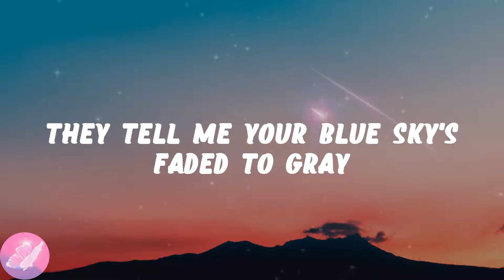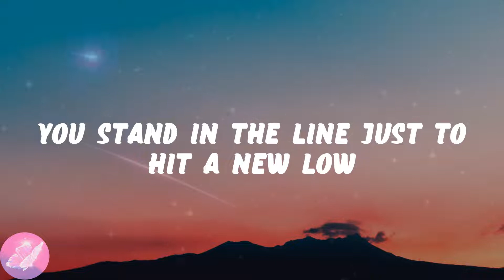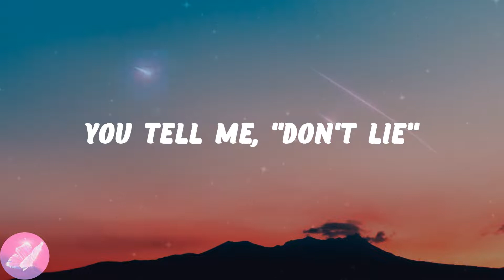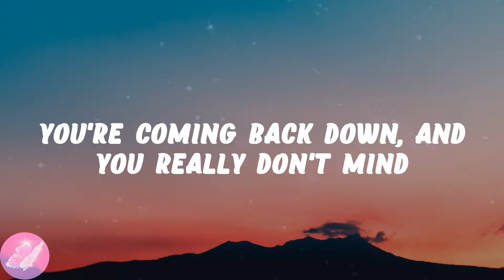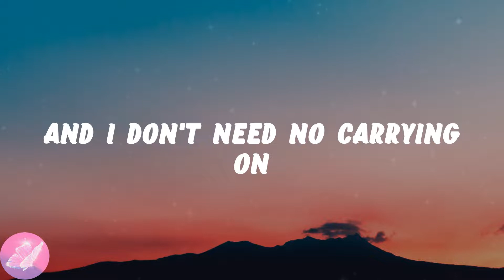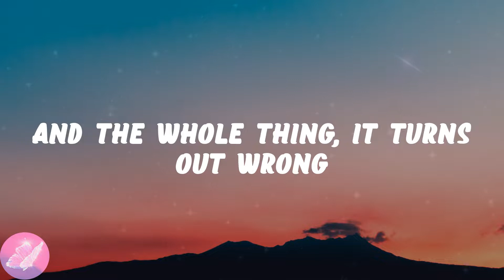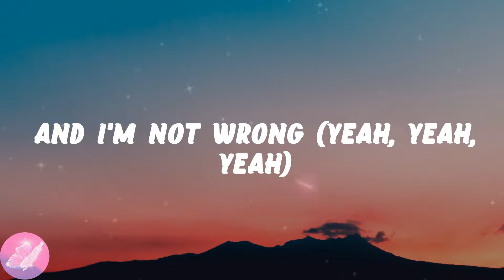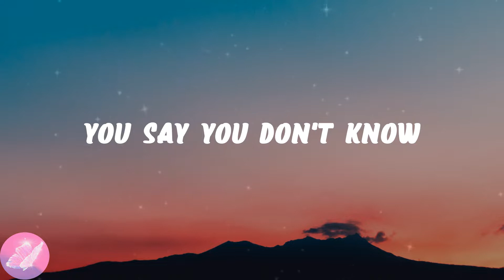Daniel Powter - Bad Day (Lyrics)